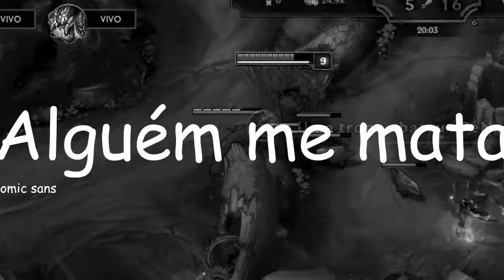DEI FUGA NO LEE SIN E OLHA NO QUE DEU (MORRI?)